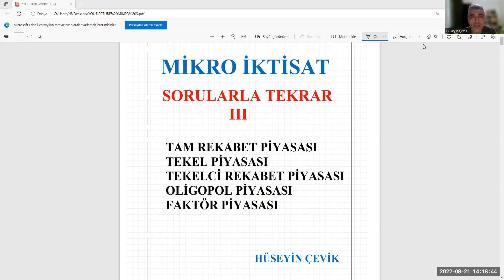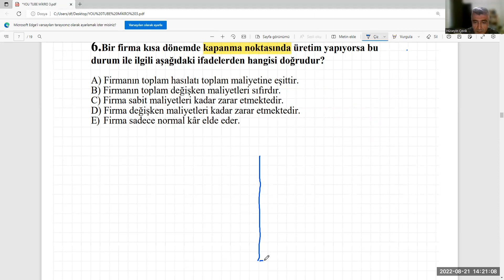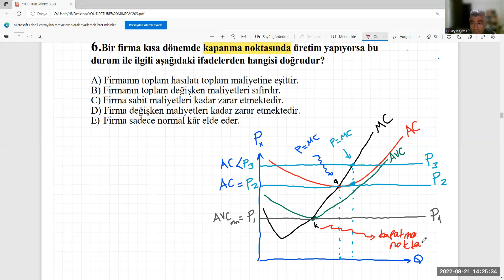PİYASALAR SORU ÇÖZÜMÜ - 2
TEKEL PİYASASI SORULARI